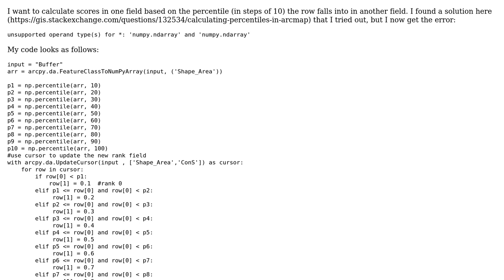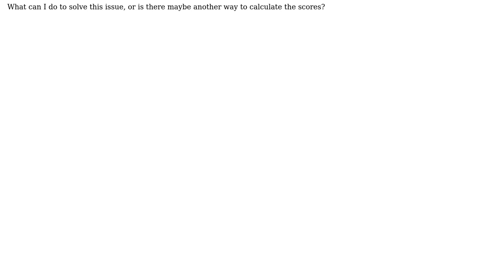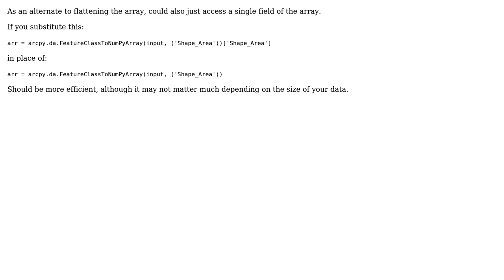GIS: Numpy error when computing scores based on percentiles (2 Solutions!!)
GIS: Numpy error when computing scores based on percentiles

With thanks & praise to God, and with thanks to the many people who have made this project possible! | Content (except music & images) licensed under CC BY-SA | Music | Images & others | With thanks to user sdots user GeoSharp user DWynne and the Stack Exchange Network Trademarks are property of their respective owners. You are responsible for your own actions.